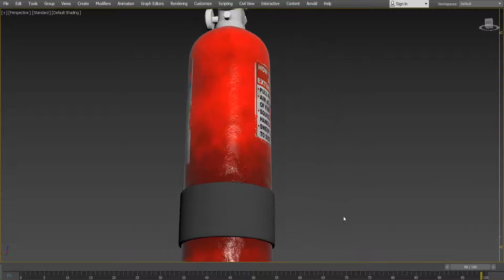Fire Extinguisher Model in 3Ds Max | Texturing In Mudbox And Photoshop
IN PROGRESS
Not Completed But I Am Working on This Project For Improving Skills

Fire Extinguisher Modeling in 3Ds Max | Texturing In Mudbox And Photoshop

!!        ""JAYHIND""